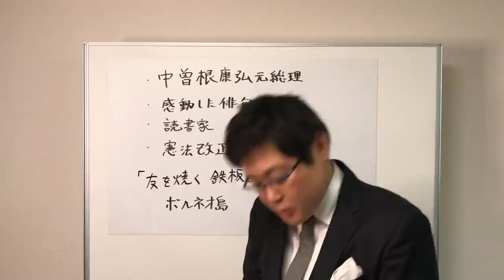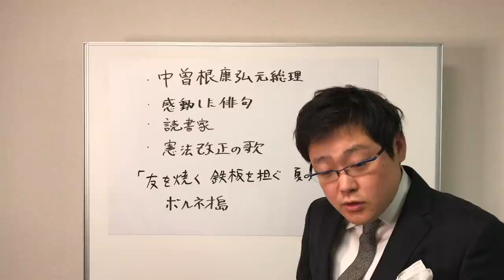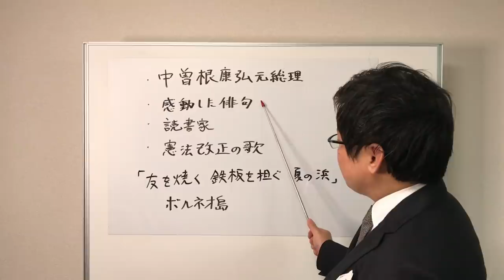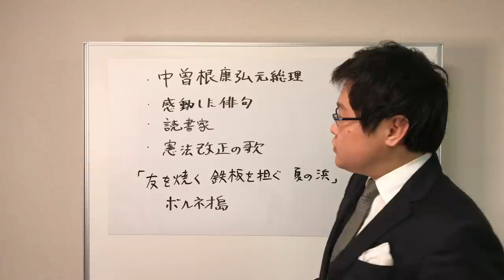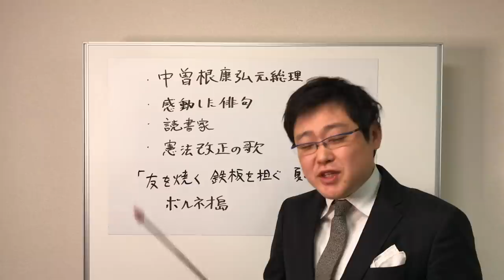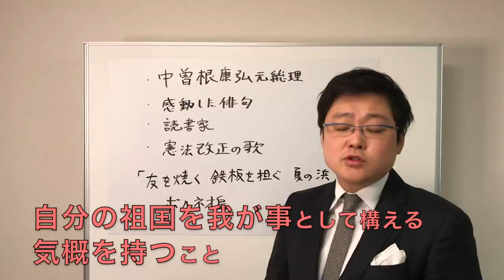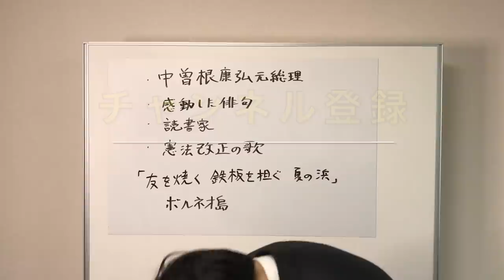2019.11.30中曽根康弘元総理に捧ぐ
中曽根康弘元総理の様々な本から感銘を受けました。